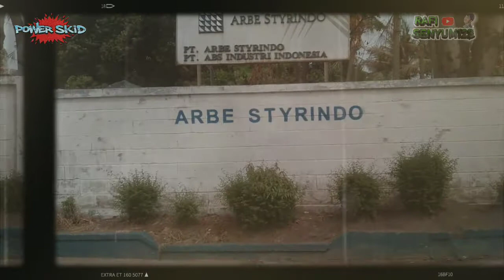BERKUNJUNG KE STUDIO PRASS CILEGON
aku dan temen temen gak nyesel main musik di studio Prass ini, bagi temen temen  pemilik saya saranin klo mau latihan musik di sini aja tempatnya cozy banget